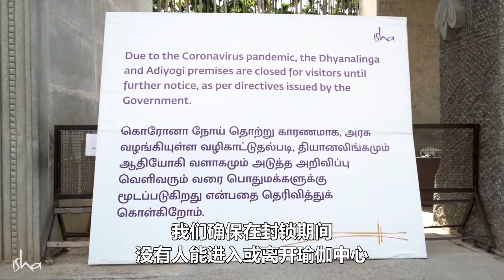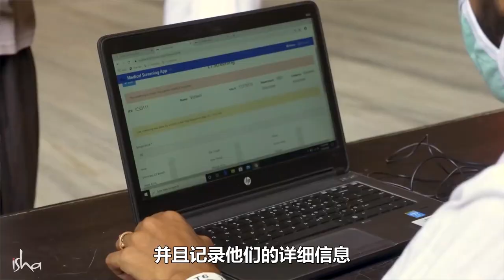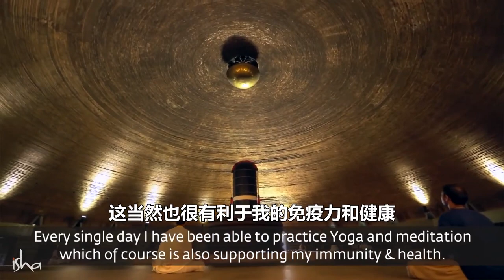isha瑜伽中心 ------ 疫情期间，健康与幸福的港湾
isha瑜伽中心在新冠病毒（COVID-19）流行期间，实施了十分有效的防疫措施，成为一个使人感到安全和幸福的港湾。